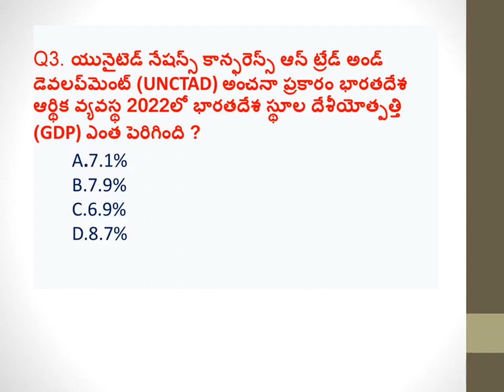indian economy#tspsc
Smart study